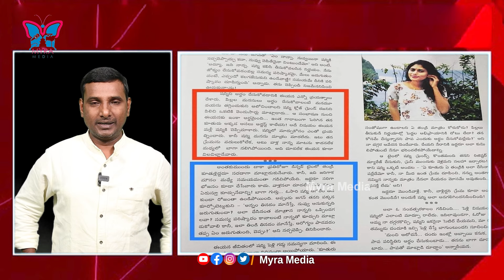వైఎస్ఆర్ బతికున్నప్పుడే ఏడిపించిన షర్మిల.. | unknown facts about sharmila | YS JAGAN | MYRA MEDIA